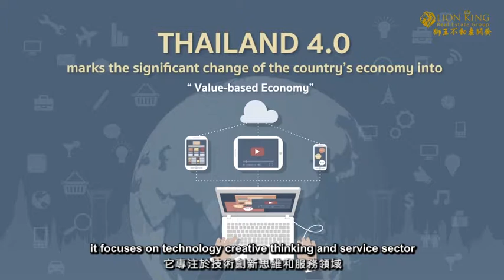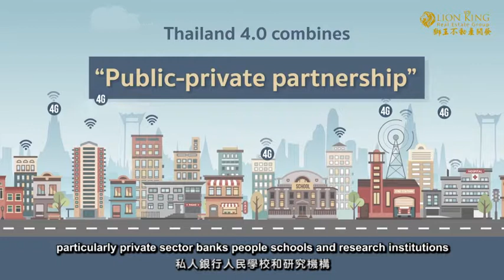泰國4.0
泰國工業園區專業代理

東部經濟走廊